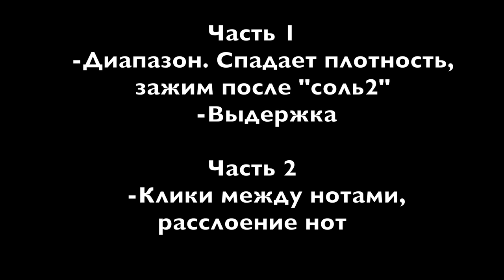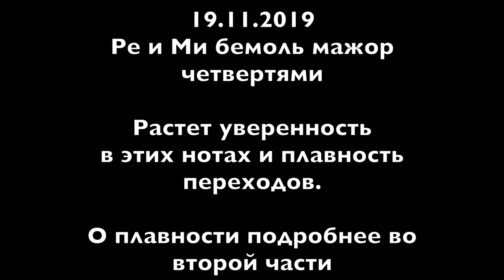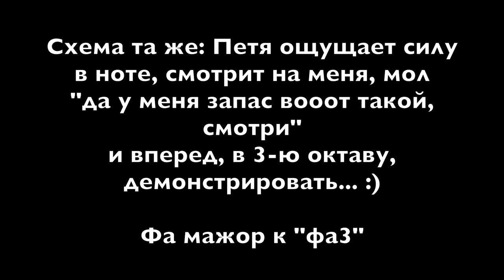🎺 Ч.1 ПРИМЕР: Студент консерватории ПЕТР ДОЛИНИН. Коррекция постановки на трубе. Диапазон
Сегодня Часть I истории о Пете, студенте Московской государственной Консерватории, который в какой-то момент почувствовал, что остановился в развитии и решил обратиться ко мне. Что из этого получилось смотрите в двух частях: первая часть в основном о диапазоне и выдержке при игре на трубе, а вторая часть о плавности переходов между нотами, хрипах и расслоении нот при игре на трубе.  Может ли быть сильный рывок в игре на предпрофессиональном и профессиональном уровне за 3-4 месяца обучения? Узнаете из видео :).

Все  материалы публикуются с согласия и при помощи Пети.
- блог про обучение игре на трубе и музыке
skype: rustrumpeter

0:00 - вступление
0:35 - почему за занятиями обращаются даже профи и возможен ли рывок на таком уровне?
1:27 - первый шаг в решении любой проблемы
1:45 - диапазон и выдержка при игре на трубе.
2:03 - проблемы и симптомы
2:10 - о скрытых проблемах в обучении игре на трубе
3:50 - помните, что каждая история индивидуальна
4:00 - с какой интенсивностью были занятия и общий формат видео
4:45 - диапазон на трубе, зажим после ноты "соль2"
5:15 - что было дано. Первые уроки сентябрь 2019
5:50 - подача, звук через два месяца с начала занятий. ноябрь 2019. "До3" больше не проблема.
8:35 - появившиеся ноты повыше дали свободу в основном диапазоне трубы до "до-ре3"
9:00 - обоснованная уверенность в своих силах - очень важный аспект в обучении игре на трубе
11:25 - появился контроль атаки, в том числе в 3-й октаве
11:30 - будьте аккуратны с постоянными проверками верхнего регистра, особенно в моменты коррекции постановки
12:15 - ощущение силы в нотах манит постоянно играть вверх... :)
12:48 - так выглядит счастливый трубач :)
12:52 - появился звон в звуке, плотность.
14:00 - реакция кошки на более плотный звук... :)
15:00 - работа над опорой дыхания на "до3-ми3" и как много пробовать верхний регистр при игре
17:00 - о прибавке в выдержке при коррекции постановки